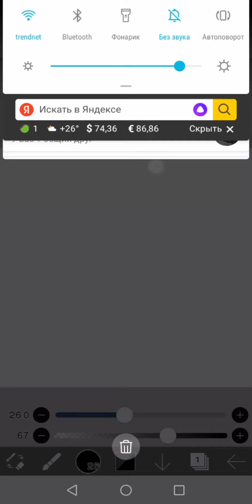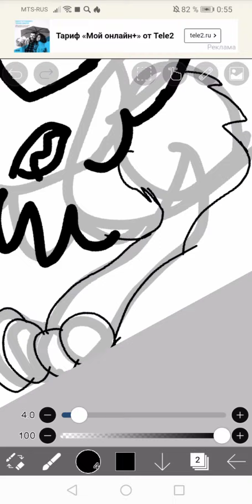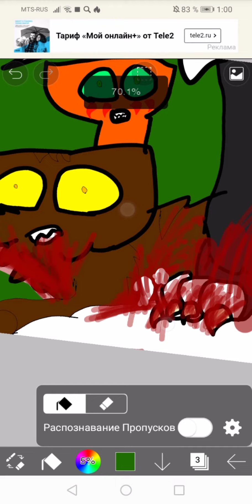ресую смерть звездоцапа